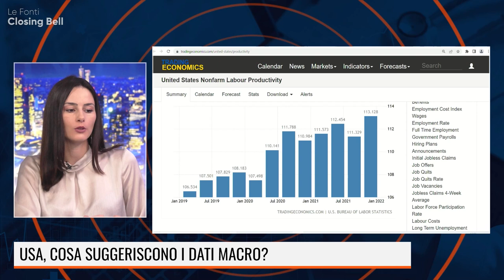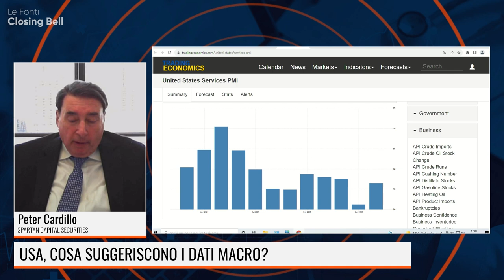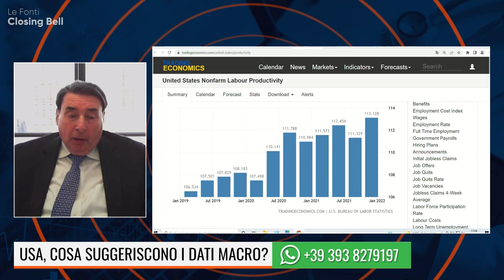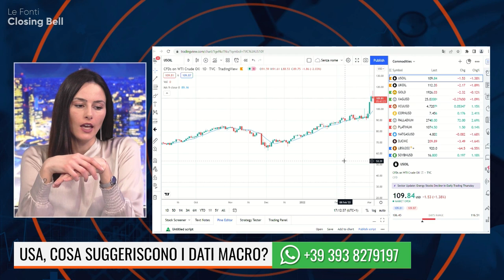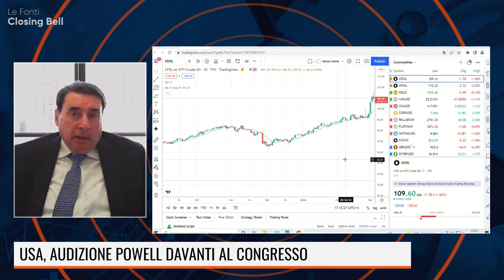CARDILLO: CI SONO RISCHI CONCRETI DI STAGFLAZIONE IN USA. ECCO PERCHÉ